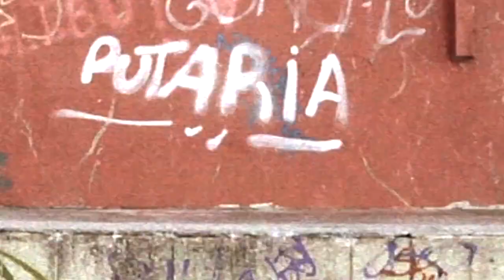André "Def" Costa Skating Portugal, Barcelona & Sweden 2015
Brazilian Andre Costa "Def" moved to Portugal 9 years ago and has been casually ripping ever since. Filmer Pedro Dylon met up with André Costa and filmed this in Barcelona, Portugal & Sweden.
"When I moved to Portugal, André was the guy that help me out and also got me to become a filmer. We never could imagine that we could make a part because we were just filming for fun and then over time we realized we could do a little part with the clips." - Pedro Dylon.